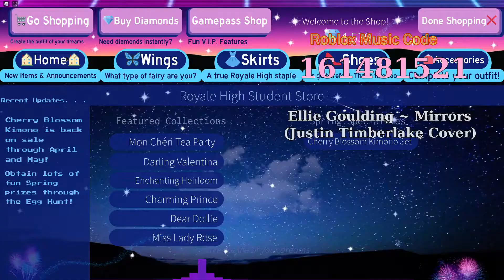Ellie Goulding Roblox Song IDs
7+ Ellie Goulding Roblox Song Codes
1. Stay- The Chainsmokers, Jack U & Ellie Goulding  Roblox ID
2. Skrillex - Summit (feat. Ellie Goulding) Roblox ID
3. Ellie Goulding - Bittersweet Roblox ID
4. Ellie Goulding - Bittersweet (The Ninetys Remix) Roblox Code
5. I Am King - Lights (Ellie Goulding Cover) Roblox Code
6. Ellie Goulding If I Die Young  (InSaNiTy Remix) HD Roblox Code
7. Ellie Goulding ~ Mirrors (Justin Timberlake Cover) Roblox Code